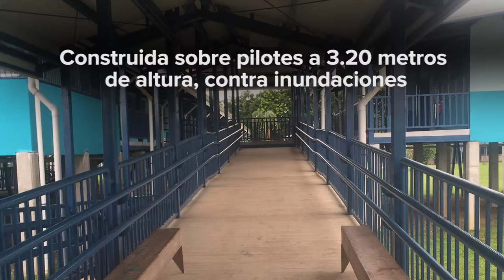Nueva infraestructura educativa en Limón